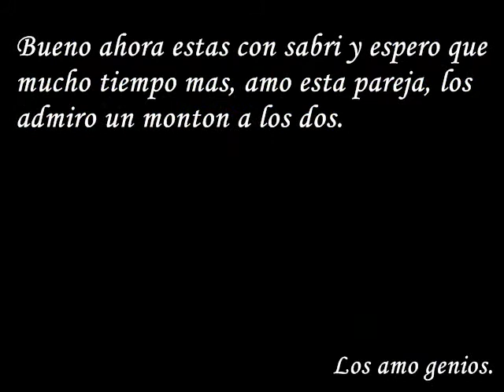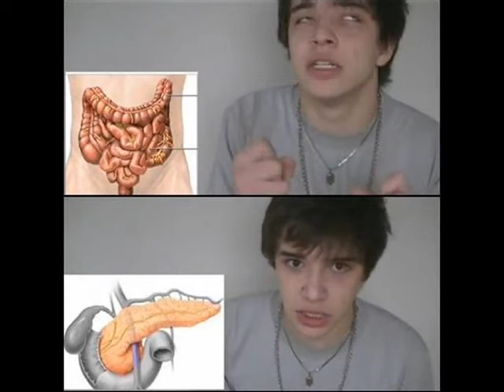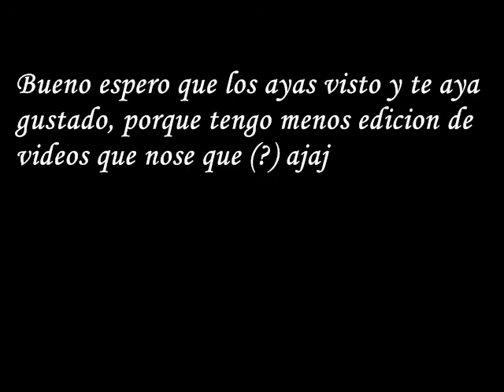19 años de Julian Serrano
Bueno un poco muy chotito jajaj Te amo julian GRACIAS, GRACIAS y GRACIAS por todo, sos muchísimo. y.. nada FELIZ CUMPLEEEEEEEE :D TE AMO♥